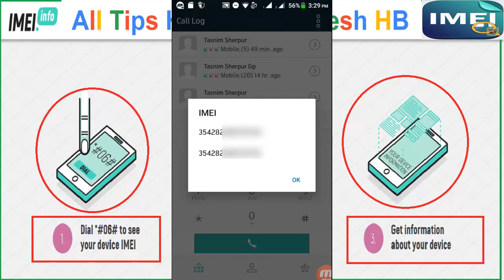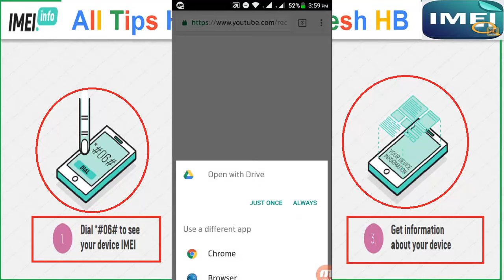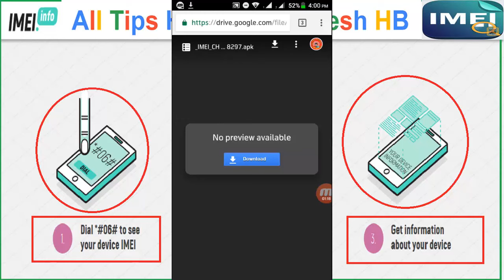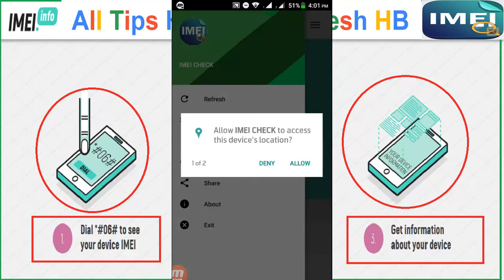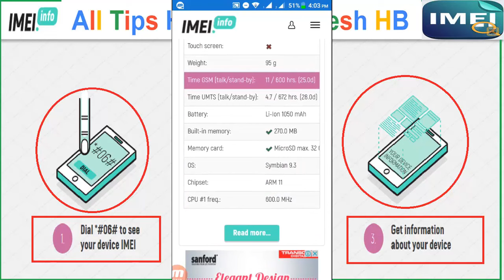I, M, E, I number Tracking [ কিভাবে আই,এম,ই,আই নাম্বার দিয়ে মোবাইলের সকল তথ্য বের করা হয়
কিভাবে আই,এম,ই,আই নাম্বার দিয়ে মোবাইলের তথ্য বের করবেন ।

উপরের লিংকে ক্লিক করে অ্যাপটি ডাউনলোড করুন আর উপরের লিংক থেকে ডাউনলোড করতে সমস্যা হলে নিচের লিংক থেকে ডাউনলোড করুন ।

▬ About IMEI ▬▬▬▬▬▬▬▬▬▬▬▬▬▬▬

What is IMEI?
The International Mobile Station Equipment Identity or IMEI is a unique number, as well as some satellite phones. It is usually found on the box or inside the battery compartment of the phone, but it can also be displayed on the screen by most phones * by dialing * # 06 # on the dialpad, or otherwise it can be found in the settings menu of the smartphone
If you have an Android or iOS device then the IMEI can be found in Settings too. On iOS head to Settings General About and the IMEI will display. Copying the IMEI is as simple as tapping and holding on the number Android devices may vary, but usually heading to Settings About Phone Status should show the IMEI

If you can not access your device, there are other ways to find your IMEI too. The retail package should be displayed in the IMEI. If your device has a removable battery, then the IMEI is often listed under the battery. Many devices have IMEI printed on the back Others, including the iPhone 6s and above, have the IMEI inscribed on the SIM tray.
আপনি যদি আপনার ডিভাইস অ্যাক্সেস করতে না পারেন, তবে আপনার IMEI খুঁজে পেতে অন্যান্য উপায়ও রয়েছে। খুচরা প্যাকেজিং আইএমইআই প্রদর্শিত একটি লেবেল থাকতে হবে। আপনার ডিভাইসের একটি অপসারণযোগ্য ব্যাটারি আছে, তাহলে, IMEI প্রায়ই ব্যাটারি নীচে তালিকাভুক্ত করা হয়। অনেক ডিভাইসে আইএমইআই
আপনাদের কোন সমস্যা হলে নিচে যে কোন

▬ Social Media ▬▬▬▬▬▬▬▬▬▬▬▬▬▬▬